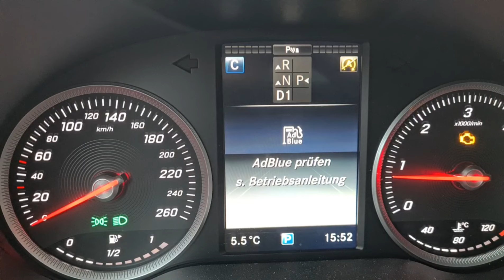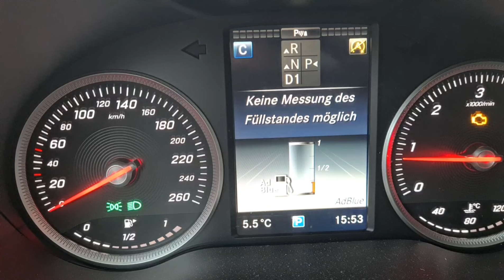Adblue Füllstands Fehler beheben Dosier Ventil einfach reinigen Nox Sensor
Hier zeige ich wie man den Harnstoff Einsprühdüsenkopf  bei einem Mercedes GLC  Diesel, ausbaut und reinigen

Adblue Systemreiniger:
Schon nach einer Woche sind die meisten Fehler weg.

Ediag Plus Diagnosegerät:

Gutes günstiges adblue:

Service Rücksteller und Code Lesen/Löschen mit LAUNCH CRP129E